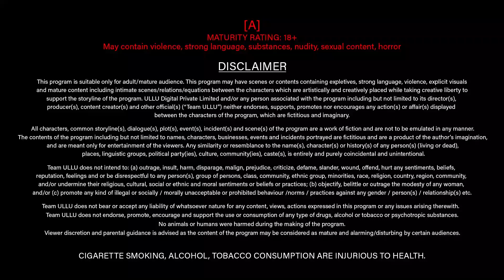|அவர் அண்ணியுடன் ஊர்சுற்றுகிறார் | Kirayedaar | Ullu Originals | Download & Subscribe Ullu App Now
A husband gets a new tenant to occupy his sister's old room, unwarranted that his sister is returning to stay with him. As the notorious tenant starts to flirt with the sister, his actual target remains her sister-in-law.